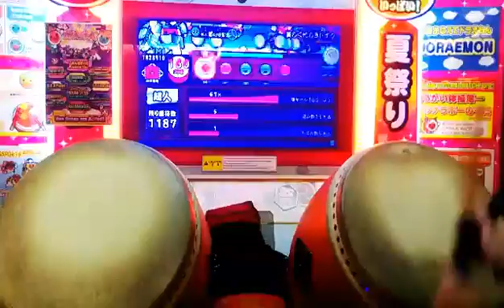【番外】太鼓の達人(レッド)章魚的超人NG集 part 2